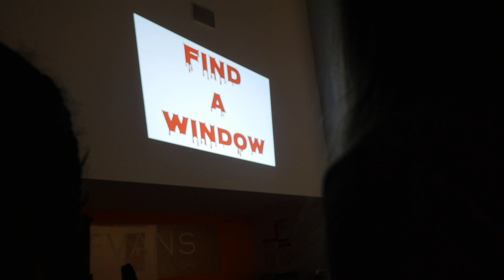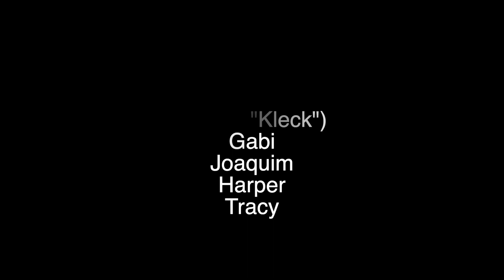The Blue House